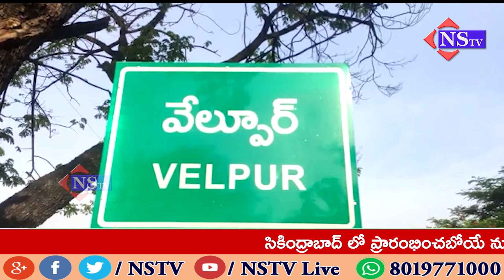నిజామాబాద్//వేల్పూర్ రామ మందిరం నుంచి పెద్దమ్మ గుడి వరకు పెద్దమ్మ తల్లి విగ్రహం మూర్తినీ ఆడపడుచుల ..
బాల్కొండ నియోజకవర్గం లోని వేల్పూర్ మండల కేంద్రంలో
వేల్పూర్ మండల కేంద్రంలోని
 ముదిరాజు ల కుల  ,ఇంటి ఇలవేల్పు పెద్దమ్మ తల్లి  వార్షికోత్సవ సందర్భంగా వేల్పూర్ రామ మందిరం నుంచి పెద్దమ్మ గుడి వరకు పెద్దమ్మ తల్లి విగ్రహం మూర్తినీ ఆడపడుచుల మంగళ హారతులతో  డప్పు సన్నాయిల మేళాలతో  శోభాయాత్ర నిర్వహించారు. పెద్దమ్మ తల్లి మూర్తిని గర్భగుడిలో నిలుపుకొని పూజలు చేస్తూ, ఆడపడుచులు పిల్లలు అందరు భక్తిశ్రద్ధలతో పూజలు చేస్తూ మొక్కులు ముడుపులు చెల్లించుకున్నారు. పెద్దమ్మ గుడి ఆలయ ప్రాంగణం మొత్తం భక్తులతో కిటకిటలాడుతూ  శోభాయానంగా అంగరంగ వైభవంగా తీర్చిదిద్దారు.